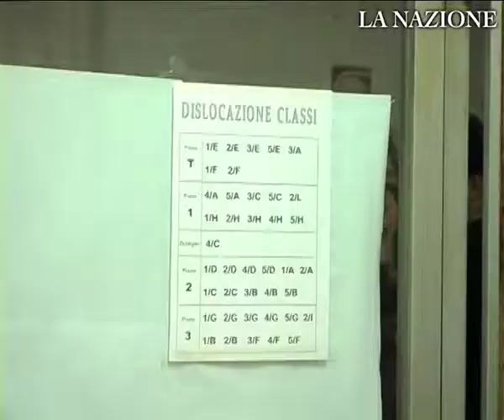INTERVISTE A SCUOLA 3 minuti.mov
Generazioni CONTATTI "giovani e adulti comunicano" è una associazione che si occupano di eventi e iniziative a favore dell'ascolto fra generazioni.

Nasce nel 2008 dall'iniziativa di MATTEO stufo di vedere che si delegava spesso la difficile opera di sensibilizzazione e prevenzione sulle morti da abuso di alcool alla guida, a genitori che hanno avuto un lutto in famiglia.

Era arrivato il momento di fare qualcosa TUTTI PREVENTIVAMENTE, perché questa piaga è un tema sociale che accomuna tutti.
Generazioni Contatti accoglie molti genitori e non, uniti dall'intento di dare l'opportunità ai giovani, di esprimersi sui temi sociali che rendono sempre piu' complicato il tema della comunicazione fra generazioni.
Eventi e iniziative sono tutte protese a dare spazio alle loro idee ed i loro progetti, supportandoli economicamente e organizzativamente.